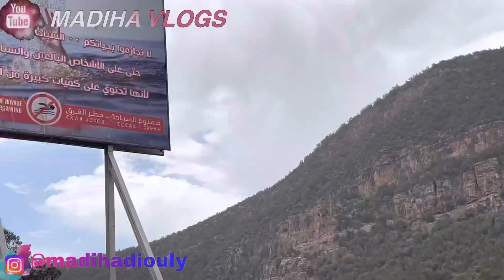اجيو تشوفو معايا بين الويدان بني ملال المفاجئة لي لقينا فين تغدينا اخر نها في بني ملال مسخيناش بيها